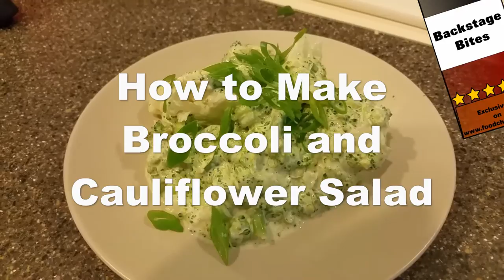How to make broccoli and cauliflower salad | Keto vegetarian recipe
In this video you will learn how easy it is to make a satisfying broccoli and cauliflower salad that has a very low carb content, but big taste!

This is perfect for weight loss on a low carb diet. You can serve it along side anything that you would normally serve with potato salad.